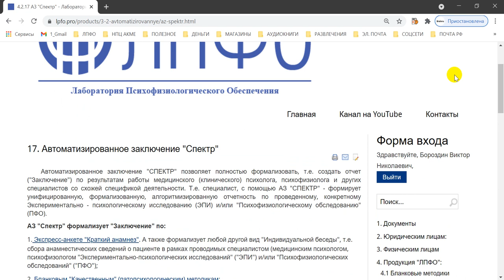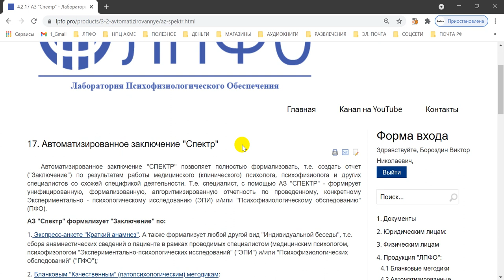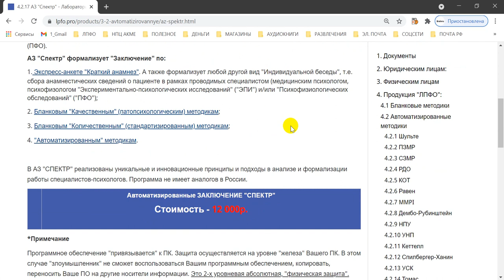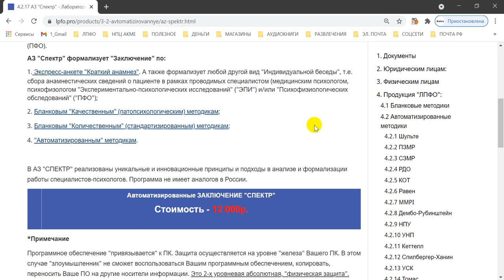Автоматизированное заключение СПЕКТР для медицинских психологов